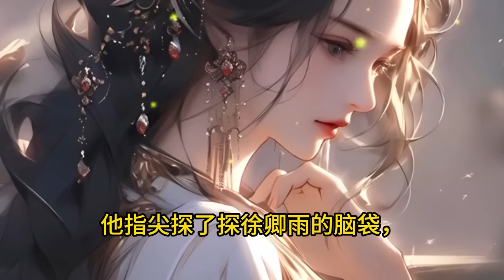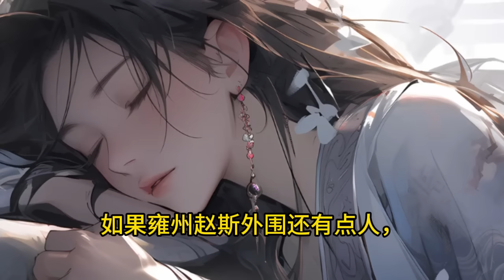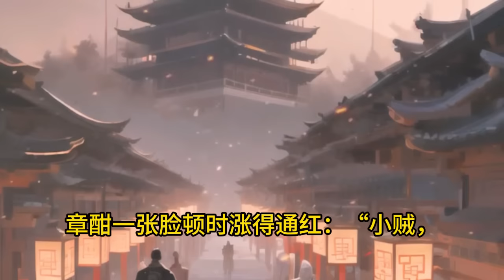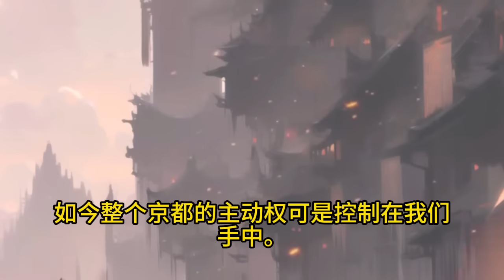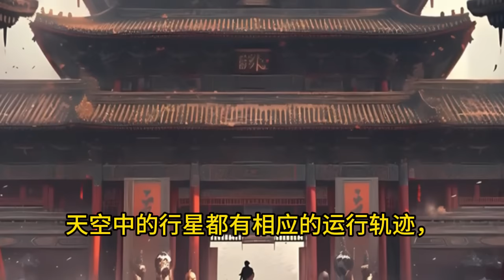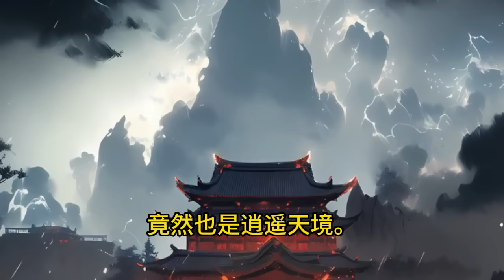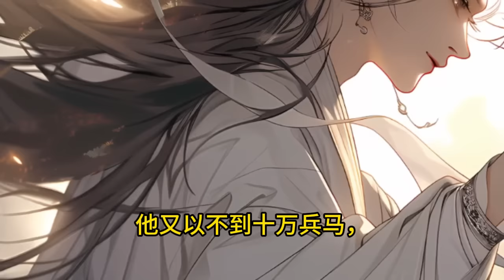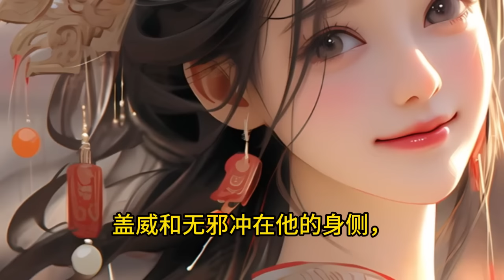《报告陛下，世子殿下又在作死了》478 -684连载 最新徐安穿越大乾王朝，成为第一败家子。 本想继续躺平当咸鱼，没事赚赚钱泡泡妞，哪想总有人看他不顺眼，想置他于死地。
徐安穿越大乾王朝，成为第一败家子。
　　本想继续躺平当咸鱼，没事赚赚钱泡泡妞，哪想总有人看他不顺眼，想置他于死地。
　　也罢，既然你们不让我安生，那就休怪小爷我了！
　　于是他捆公主、坑群臣、斥使团，带着太子上青楼……可他越作死，大家对他似乎越眼红了。
　　皇帝老儿：好女婿，快当朕的驸马，大乾兴盛交给你了！
　　奸佞权臣：徐家小贼，胆敢坏我大事，上天入地我必杀你！
　　江湖豪侠：兄弟，江湖就需要你这样义薄云天的人，来做个盟主，一起快意江湖啊！
　　最后，徐安看着万人激动跪拜的场面一脸懵：“各位，我就想做个纨绔，不想封王拜相啊！还有，能不能别再许配公主了，救命哇，遭不住了！”